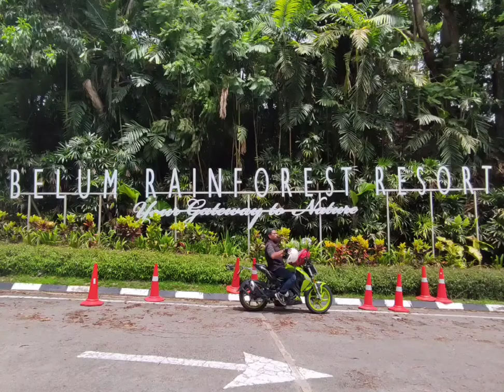Royal Belum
Saujana Mata memandang di Tasik Royal Belum.